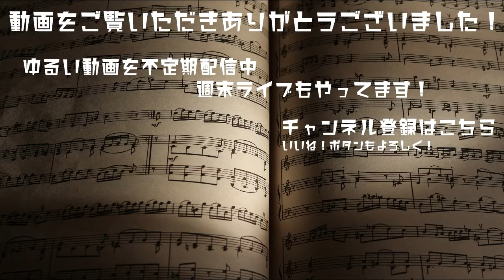Initiation (SPH) 【良曲セレクション Vol.022】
IIDX 25 CANNON BALLERS
激走！キャノンレーサー 大陸4 解禁曲

永　　遠
FOR EVER